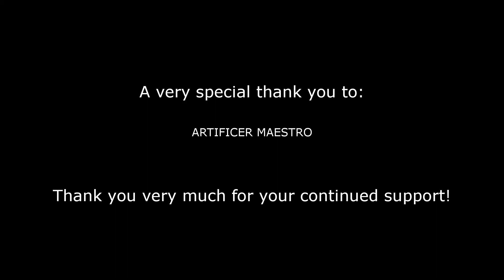Episode 22: In Search of More Bases! - Phoenix Point - Legendary Lets Play by Kraise Gaming!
Hello and Welcome to Phoenix Point lets play by Kraise Gaming!

Join me as I complete 3 initial playthroughs, one or each of the factions.